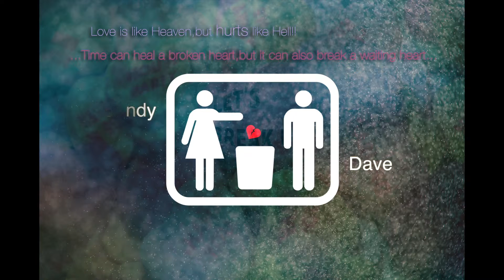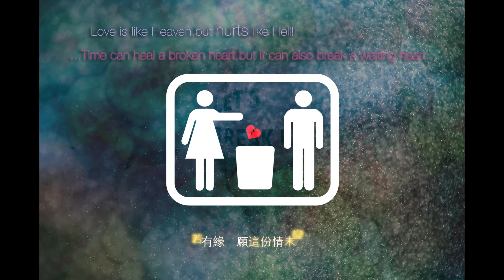Sandy Lam & Dave Wang -_- It Hurts Still Lrc Music Video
王傑 & 林憶蓮 -_- 還有
     曲︰李宗盛
     詞︰潘源良
     編︰倫永亮

   女：還有風聲　還有鐘聲　但已是冷冰冰
       更不應還有歌聲　就似是為往事來做證
       走的終須走　傷的終傷透
       我說過一分手　情義盡變舊
       誰知高漲熱情　仍舊拍擊我心頭
       盡力避免到最後還有

   男：忘了許多　還有很多　舊片段老風波
       到今天還有幾多　未了情在繼續纏住我
       多少往日愁　反覆心中透
       我往哪一方走　仍馱在背後
       從今知道熱情　原是沒法說因由
       就是害怕再接受還有

   女：多少往日愁　反覆心中透
   男：我往哪一方走　仍馱在背後
   女：從今知道熱情　原是沒法說因由
   男：哦…就是害怕再接受還有

   女：忘了當天　還有今天　又接近你身邊
       我不知還有幾天
       若有緣　願這份情未變